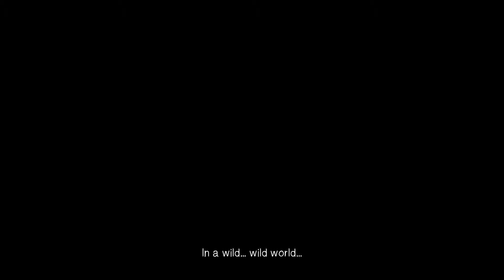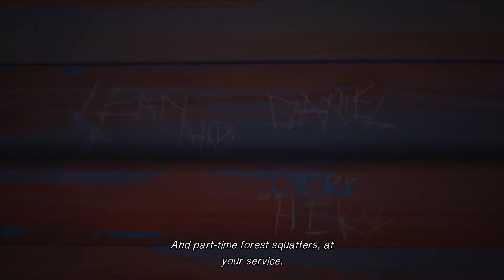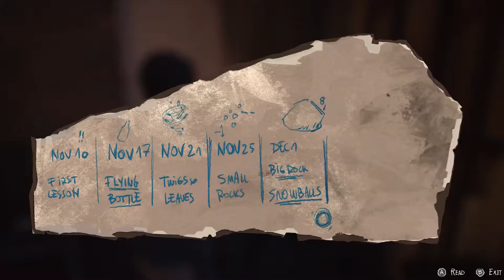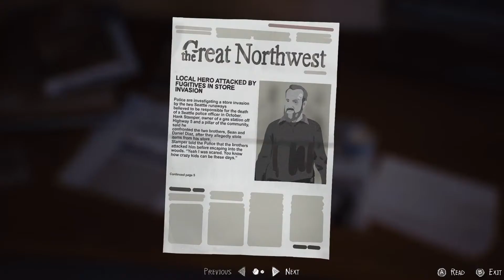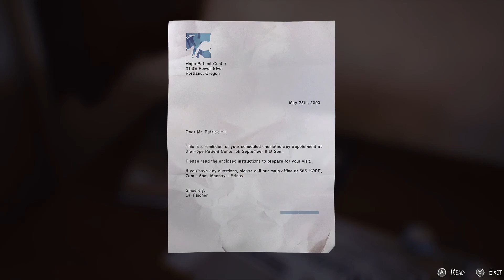Life Is Strange 2 Part 13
Continuing on Episode 2 of Life Is Strange 2, I had to install The Awesome Adventure of Captain Spirit, because it did slightly change the outlook of the story (Chris wearing certain armour) but I think it really didn't effect the story but we'll see